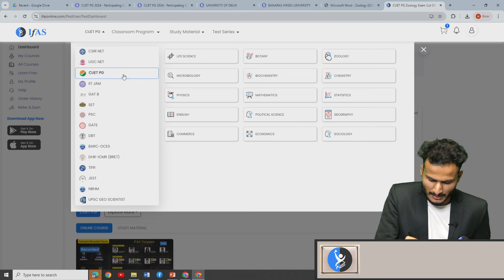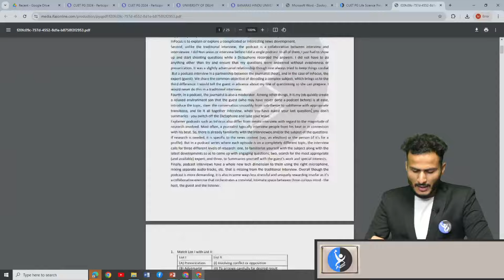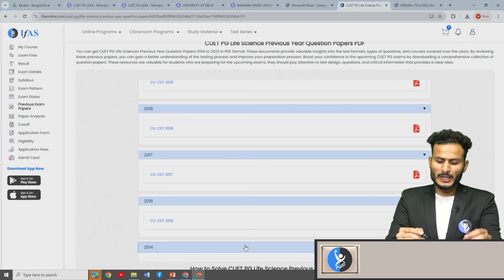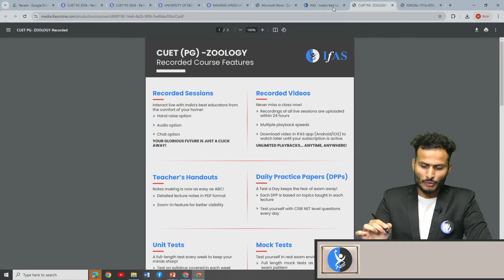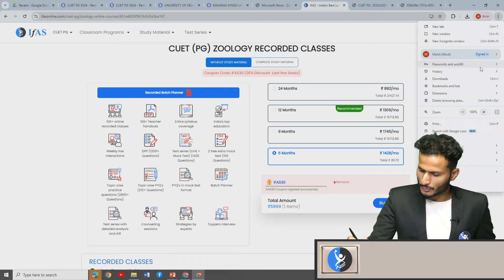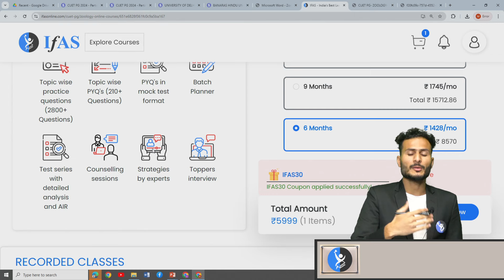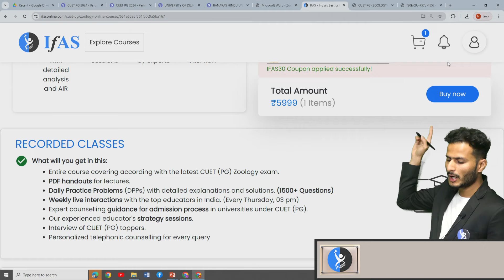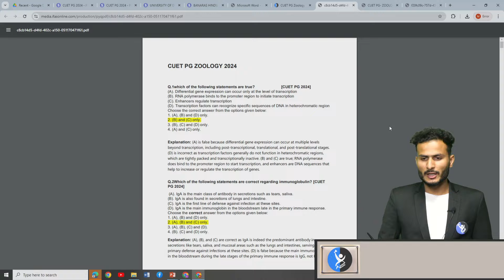How to download CUET PG life science, Zoology, Botany, Microbiology & Biochemistry PYQs? | IFAS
In this detailed procedure on How to Download CUET PG life science PYQ we will focus on how to download CUET PG zoology PYQ, how to download CUET PG botany PYQ, how to download CUET PG microbiology PYQ & how to download CUET PG biochemistry PYQ.

 In this video, we covered:
 - Why CUET PG Life science PYQ 2024 are essential for your exam preparation
 - CUET PG Life science PYQ 2023 and where to download?
 - Guidelines on how to utilise these CUET PG life science PYQ 2022 to enhance preparation

Do not lose this opportunity to get CUET PG life science PYQ 2021 that can improve your CUET PG Life Science preparation!

How best to prepare for your exams with CUET PG zoology PYQ 2024. Welcome to your opportunity to succeed in CUET PG Life Science, here, let’s begin!

Dear Aspirants,
To get detailed free counselling session, you can fill the form 👉: